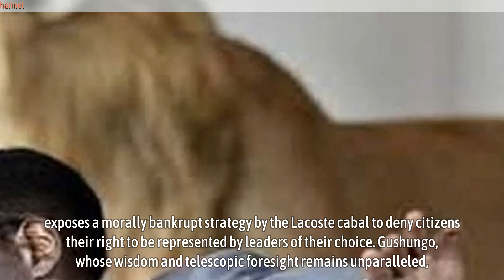Dr Stop It reveals why late Gushungo pointed out that he had no worthy successor in Zanu PF party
THE recall of Members of Parliament and councilors from the opposition Citizens Coalition for Change (CCC) by self-proclaimed interim secretary general Sengezo Tshabangu (pictured) has exposed the extent of the depravity and desperation of the Ngwena-led dispensation of poverty, darkness and confusion.